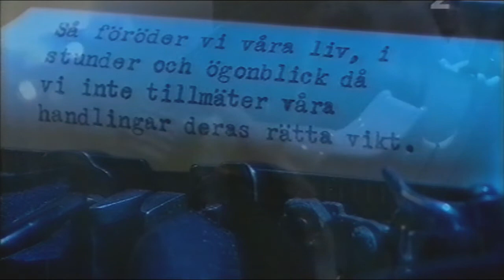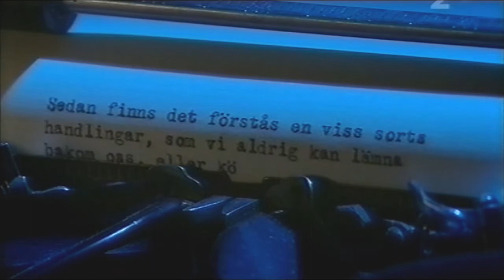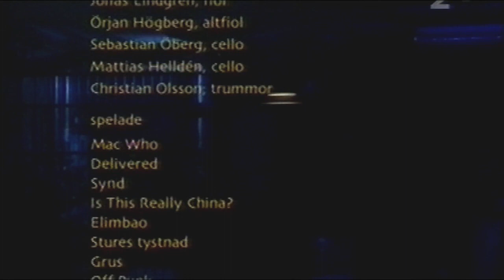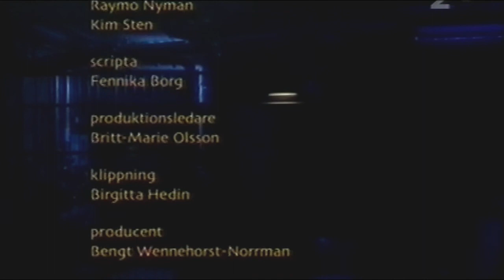Under Orions Bälte - Håkan Nesser & Fläskkvartetten (SVT 2004-11-21)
En natt med Håkan Nesser och Fläskkvartetten. Om kriminalare, mördare, punkare och sköna damer, om Sture, Edmund, Mac Who och Kim Novak.